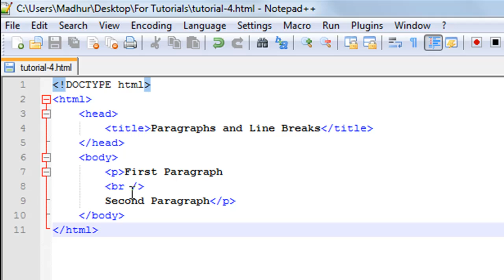HTML Tutorial - 4: Paragraph & Line Breaks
In this tutorial we'll see how we can include paragraphs of text in our webpages and also how we can have line breaks between sentences of text.